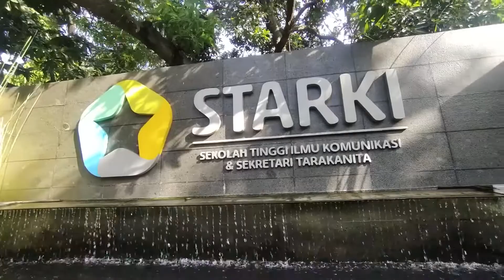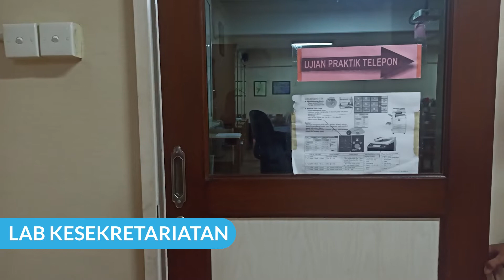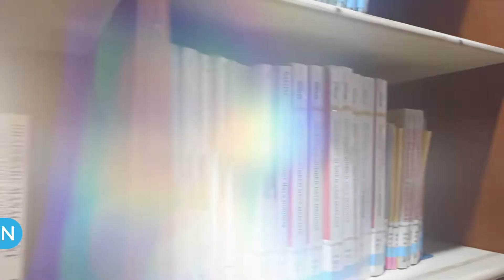Sekolah Tinggi Ilmu Komunikasi dan Sekretari Tarakanita (STARKI) Campus Profille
Berikut adalah fasilitas yang bisa kamu pergunakan bila kamu berkuliah di kampus perempuan terbaik, ternama dan profesional dalam menghasilkan lulusan yang siap kerja. Kalian juga boleh untuk datang langsung  ke kampus untuk berkeliling melihat fasilitas yang ada di sini.
Kami tunggu kedatangan kalian yaa... 🤗🤗